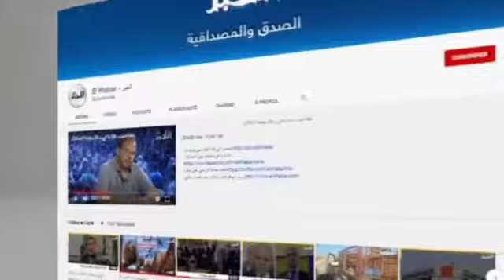دورة كروية جهوية لولايات الشرق تحتضنها ولاية عنابة